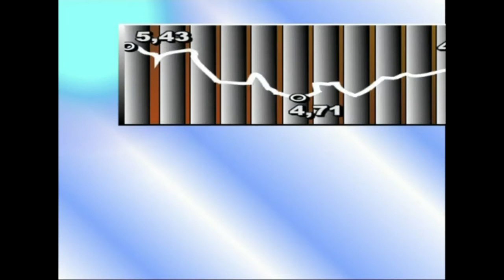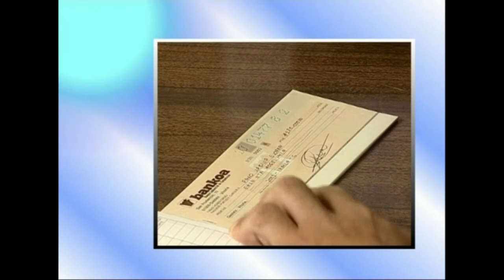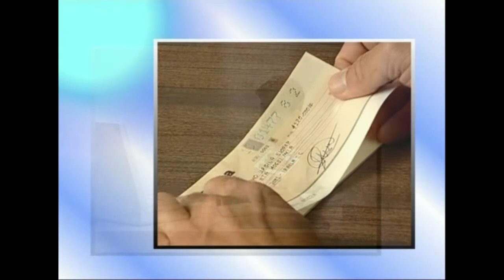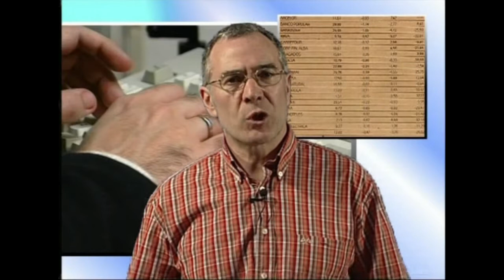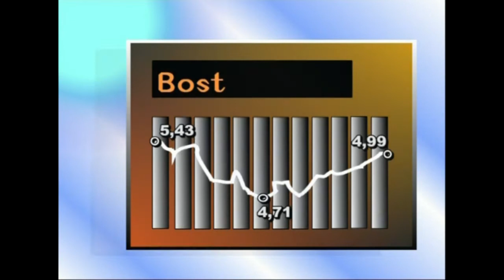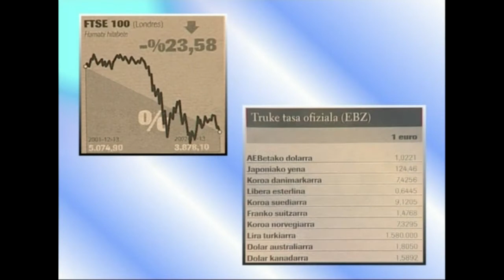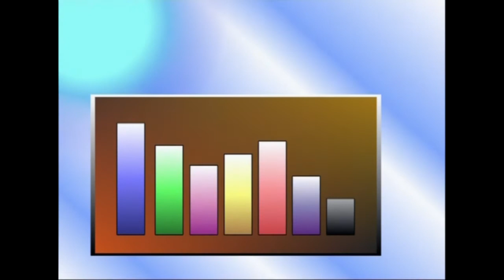07-Ekonomiaren Mundua: Bankuak eta Burtsa (burtsa)